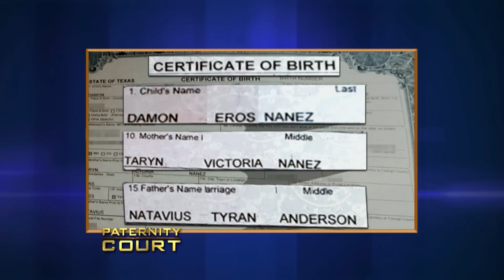Double Episode: Birthday Surprise Baby | Paternity Court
1. Ross v. Nañez - A Texas woman gets the surprise of her life when she conceives on her birthday after having sex with her husband and another man.
2. Foster v. Jackson - Because they planned to have her one-year-old daughter, this Missouri woman is bringing her ex-boyfriend to court to prove he is the biological father